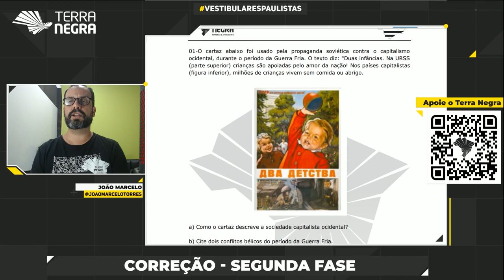Guerra Fria no vestibular segunda fase - Unicamp - Geografia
Questão abaixo é sobre Guerra Fria, e uma abordagem da Geografia e História do vestibular segunda fase da Unicamp:

01- O cartaz abaixo (cartaz que está na capa desse vídeo, a direita da capa) foi usado pela propaganda soviética contra o capitalismo ocidental, durante o período da Guerra Fria. O texto diz: “Duas infâncias. Na URSS (parte superior) crianças são apoiadas pelo amor da nação! Nos países capitalistas (figura inferior), milhões de crianças vivem sem comida ou abrigo.
a) Como o cartaz descreve a sociedade capitalista ocidental?
b) Cite dois conflitos bélicos do período da Guerra Fria.